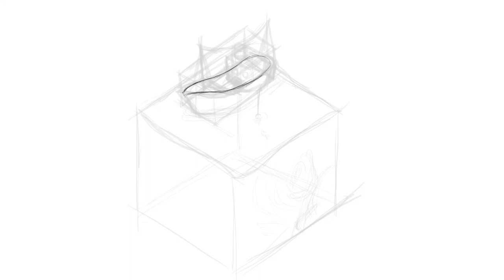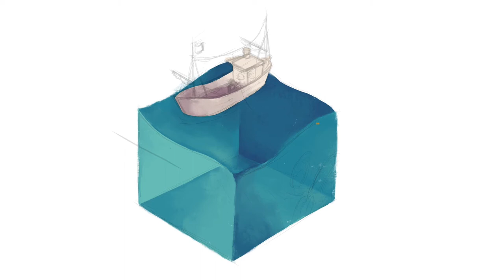Calm After the Storm - Viiolaceus' Painting Timelapse